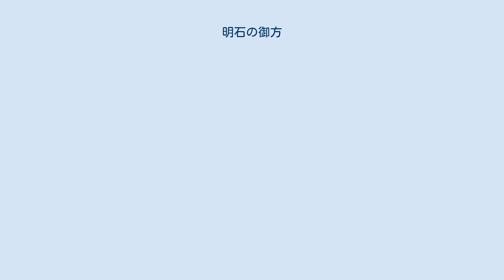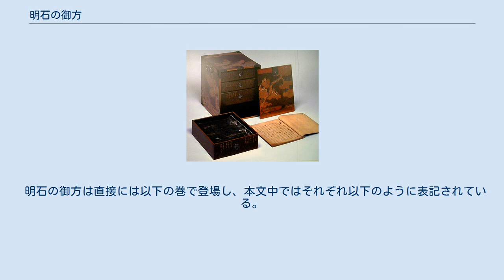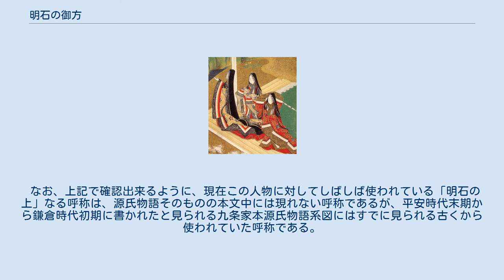明石の御方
源氏物語 」 源氏物語の登場人物 」 明石の御方 明石の御方（あかしのおんかた）は、紫式部の物語『源氏物語』に登場する架空の人物。
「明石の上」「明石の方」「明石の君」とも呼ぶ。
 光源氏の明石時代の愛人で、源氏の一人娘（のちの明石の中宮）を産んだことにより、紫の上、花散里に次ぐ地位を得る。
父は源氏の母桐壺更衣の従兄弟にあたる明石の入道、母は明石尼君。
 元々父方の祖父は大臣、母方の曽祖父は中務卿宮という上流の血筋であったが、父は近衛中将の位を捨て播磨の受領となり、やがて剃髪・出家する。
そのまま明石に定住するが、入道は自分の娘から将来帝と后が生まれる（すなわち「国母（天皇の生母）」の母となる）という夢のお告げを信じて、娘に京の姫君に劣らないほどの教育をほどこし、「もし心ざし遂げずこの宿世違はば海に入りね」と厳しく育てた。
 やがて明石に流れ着いた源氏と、父の入道の手引きで逢瀬を重ね、源氏が帰京してのち女児（明石の姫君）を出産する（「明石」「澪標」）。
自身が京へ上ってからも、田舎育ちで受領の娘という身分の低さであまたの源氏の愛人達にひけをとるのではと懸念し、源氏の邸（二条東院）へは入らず、父が用意した大堰の別邸に住む（「松風」）。
ここで源氏と生まれた姫君の親子対面を果たすが、やがて姫君は紫の上の養女として引き取られてしまう（「薄雲」）。
娘の行く末を考え辛い思いで姫君を手放したのち、彼女が成人して入内するまで会うことは叶わなかった。
 六条院落成に際して冬の町の主に迎えられ、「冬の御方」とも呼ばれる。
娘の裳着にも参列できなかったが、入内をきっかけにようやく付き添いを許され、ここで長年のライバル・紫の上と対面を果たす（「藤裏葉」）。
その後は桐壺女御となった娘の後見に全力を尽くす一方、互いの美点を見出し合った紫の上とも、女御を挟んで程よい良好な関係を築いていく。
源氏の政治権力と明石の御方の見事な裁量、そして第一皇子を産んだことにより、晴れて明石の姫君は中宮に立后した。
 性格は生真面目で我慢強い。
万事につけて出しゃばらず賢く振舞うが、反面出自の低さを補うためか矜持が高く、同じく気位の高かった元恋人の六条御息所と似ている、と源氏は述懐している。
皇女にも劣らない美しさと気品を備え、和歌や音楽にも洗練された趣味を持ち、特に箏の琴や琵琶の名手でもあった。
漫画『あさきゆめみし』などでは、女三宮の降嫁前は、紫の上にとって数多い源氏の愛人の中で最も脅威を感じた存在とされ（実際には、「朝顔」で光源氏が朝顔の姫君のもとに通った際に「年ごろの御もてなしなどは、立ち並ぶ方なく、さすがにならひて、人に押し消たれむこと」……年ごろの御もてなしなどは、立ち並ぶ方なく、ずっと今まできたのに、今さら他人に負かされようとは……と述懐している通り、紫の上が脅威を感じるのは朝顔の姫君だけである。それ以外の女性については相手にしていない）、また紫の上の死後は悲嘆にくれる源氏の慰め役となった。
 源氏が没した後は、明石中宮腹の皇子女たちの後見をしていたと語られる（「匂宮」）のを最後に、物語から姿を消す。
なお、漫画『あさきゆめみし』では、「雲隠」に相当するオリジナルエピソードとして、出家した源氏の死を見届ける姿が描かれた。
 明石の御方は直接には以下の巻で登場し、本文中ではそれぞれ以下のように表記されている。
 なお、上記で確認出来るように、現在この人物に対してしばしば使われている「明石の上」なる呼称は、源氏物語そのものの本文中には現れない呼称であるが、平安時代末期から鎌倉時代初期に書かれたと見られる九条家本源氏物語系図にはすでに見られる古くから使われていた呼称である。